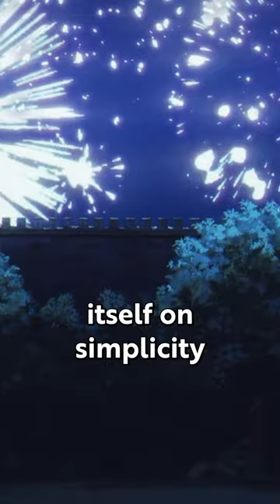Fern's Fight Against Lǔgner - Frieren Episode 9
Quick look at how the adaptation of a great fight in Episode 9 shows madhouse's priorities.

Logo: Drawplex